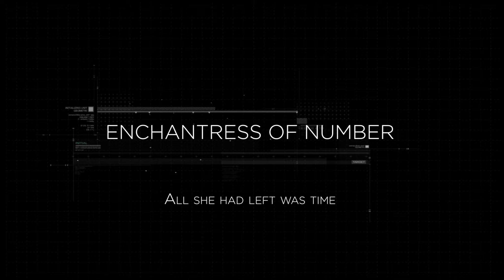Enchantress of Number - Trailer